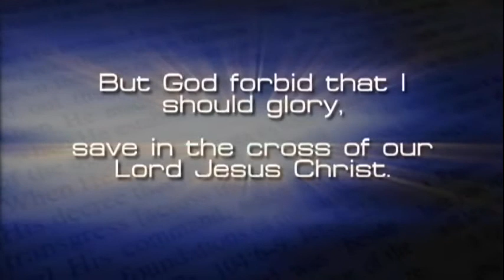Vision of the Cross - 2